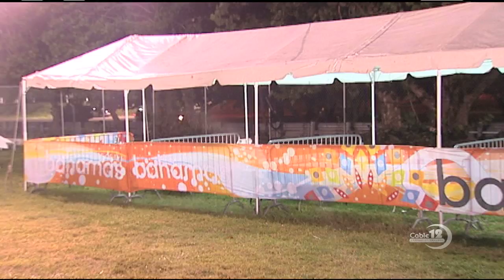BODY FOUND AT SEABREEZE CANAL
NB 12 OCT 31ST